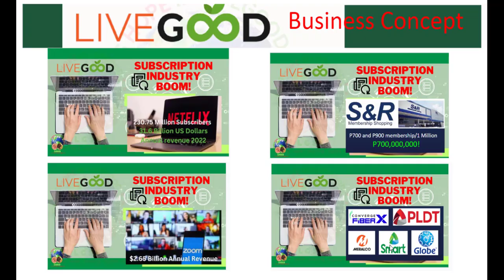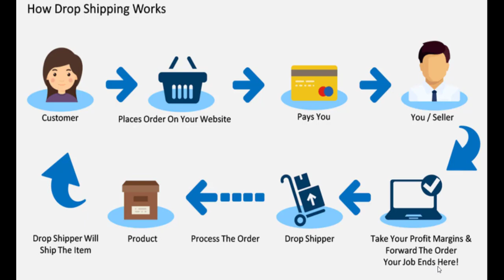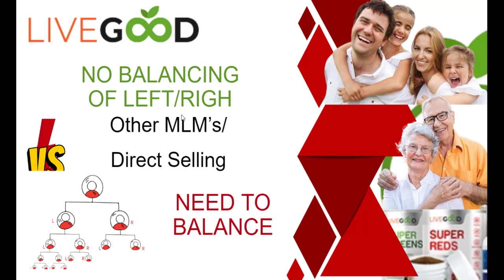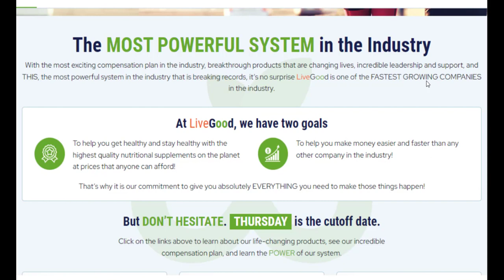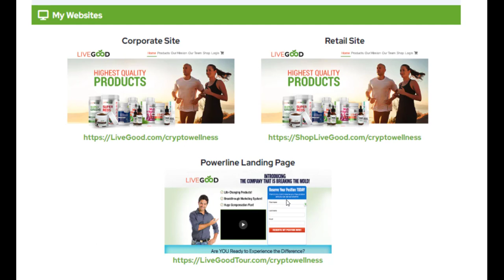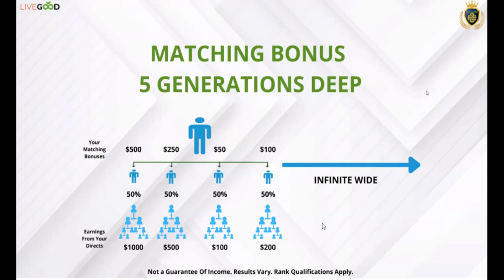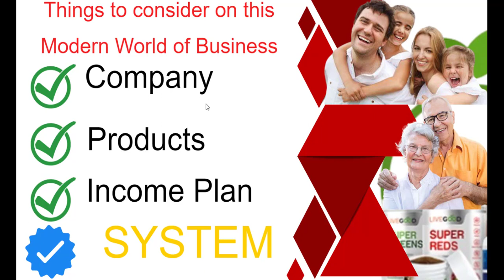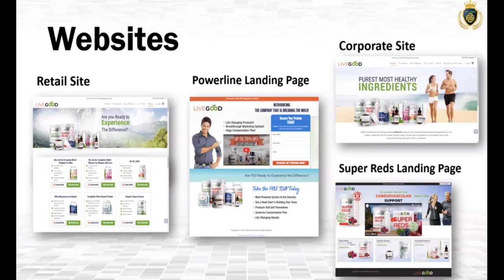LIVEGOOD | ANO ANG PAGKAKAIBA NI LIVEGOOD sa ibang MLM Companies?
Take the FREE Registration watch the 5 min video tour and RESERVE YOUR SLOT  @ 👉👉👉

How to Activate your membership? See this blog @

Any earnings or income statements made by our LiveGood or our Team or its independent representatives are not guarantees of your actual earnings. Your success in our program depends on your individual effort, skills, and market conditions. We do not guarantee any level of income or earnings to any participant. Any examples of income or earnings should not be considered typical or average. There is no assurance that you will earn any income through our program, and you accept the risk that earnings and income statements differ by individual. Any claims made regarding earnings or income potential should be considered exceptional results and not typical. LiveGood or our Team is not responsible for the success or failure of any individual participant in our program. We provide the opportunity, but it is up to you to put in the effort and dedication required to succeed. Please consult your own legal or financial advisor before making any decisions related to our program or any potential earnings or income.